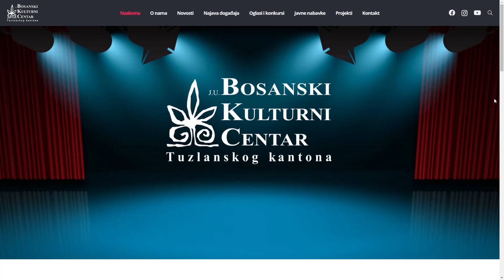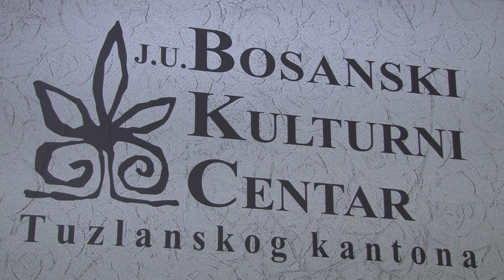Bogat februarski program u BKC TK: Za svakog ponešto - 31.01.2023.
Dvije izložbe, tri hit predstave, solistički koncert, javne tribine i promocije knjiga su samo neki događaji koje BKC TK nudi posjetiteljima u februaru. Kako su istakli iz Bosanskog kulturnog centra, nakon pandemije korona virusa i brojnih ograničenja, ova godina je prilika za BKC TK da radi u punom kapacitetu i time opravda status ustanove kulture.